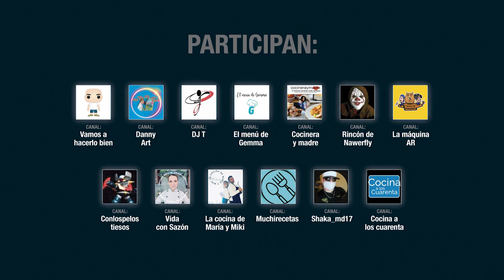COCINANDO ILUSIONES. Explicación del proyecto solidario.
ELENA: También necesitamos que sepáis que hemos puesto todas nuestras ganas, tiempo e ilusión para poner en marcha Cocinando Ilusiones.
Recuerda, nos vemos el próximo 27 de Noviembre, a las 19 h hora española en mi canal.
Te esperamos!